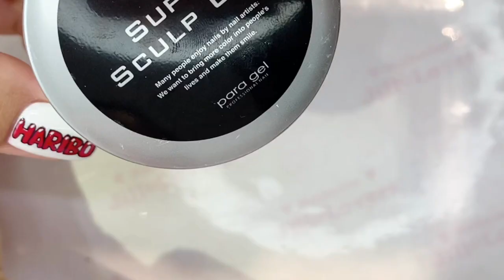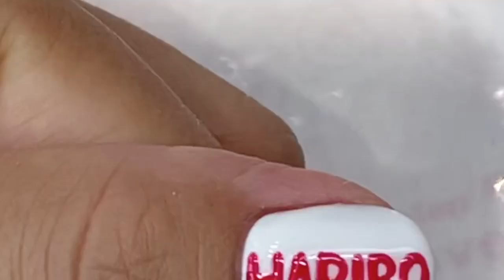【簡単かわいいリアルグミベア】HARIBO🧸🌈💕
POPでかわいいHARIBOみたいなグミベアネイル💅
1つのせならショートでラウンドの爪にピッタリだよ💕
カラーは好きに作れるから色んな色で楽しんでね💕

ベースにはラメとハート、星のホロで仕上げてあるよ🦄💕

【使用カラー】
パラジェル C004 クリアーピンク

【グミベア使用ジェル】
パラジェ　スーパースカルプジェル